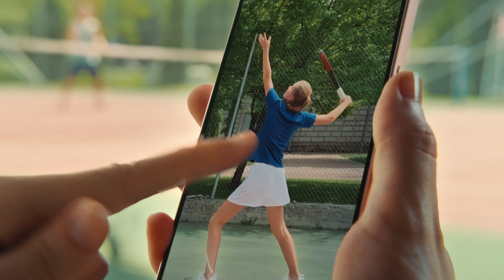Studuj se supervýkonem.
Vsaď na přenosnost a ohromný výkon. Mac s čipem Apple s tebou zvládne vysokou i cokoli po ní. Získej nový Mac se studentskou slevou až 10 %!